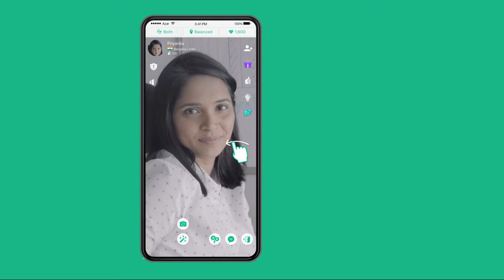Azar - Promo video